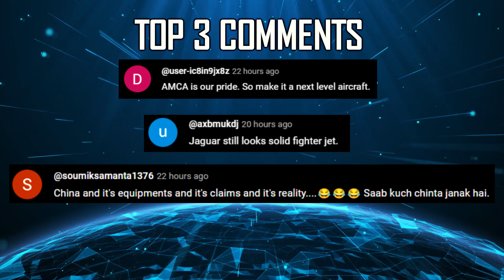Indian Defence Updates : Nigeria Rejects Tejas,Brahmos-NG Flight,Kaveri-2 Cancel ?,SOV-400 Submarine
🔴 FAST HEADLINES :
1. BrahmosNG first flight before end of 2025.
2. Indian Navy to start construction of a new airbase at Karwar
3. Indian Navy conducted 'Exercise Poorvi Lehar' on the East Coast.
4. Steel cutting of 3rd Cadet Training Ship held at L&T Shipyard Kattupalli.
5. HAL Do-228 spotted with satellite uplink.
6. Maldives Opposition demands President Muizzu's Impeachment after report on Corruption Allegation
7. China's Supersonic WZ-8 Drone spotted under H-6.
8. IIT Jodhpur & DRDO Join Forces to Drive innovation in Defense Technology.

🔴 DETAILED UPDATES :
9. Nigeria signs deal for 24 Italian M-346 Jets
10. Why 90 Kn Kaveriengine 2.0, when JV AMCA engine can be detuned for Tejas MK1A.
11. Defence Secretary briefed on SOV-400 & Vega USV kit